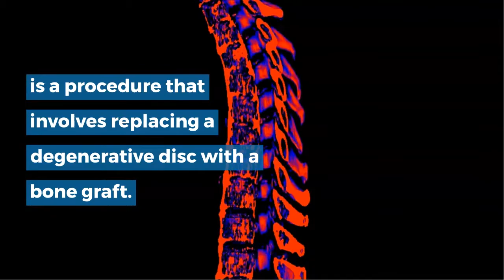Woods’ Back Pain: Anterior Lumbar Interbody Fusion – Dr. Scott Kutz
Anterior Lumbar Interbody Fusion, or ALIF, is a procedure that involves replacing a degenerative disc with a bone graft. Its primary purpose is to provide spinal stability while relieving back pain in the affected area. Compared to traditional open surgery, anterior lumbar interbody fusion has lower recovery times and higher success rates.